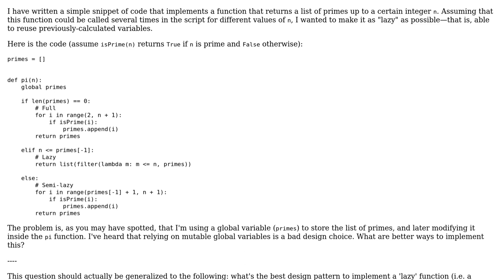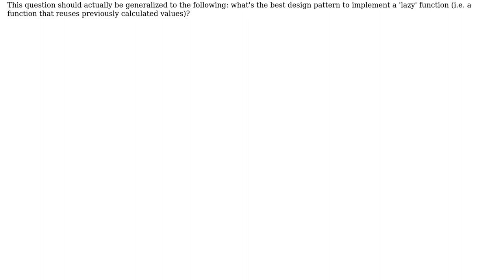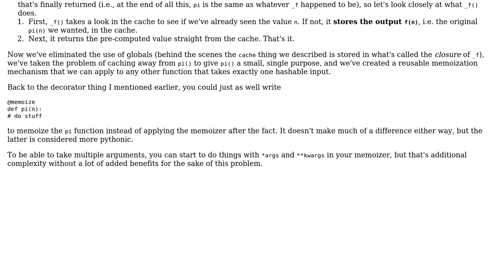Lazy prime counting function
With thanks & praise to God, and with thanks to the many people who have made this project possible! | Content (except music & images) licensed under CC BY-SA | Music | Images & others | With thanks to user Hans Musgrave user Anakhand and the Stack Exchange Network Trademarks are property of their respective owners. You are responsible for your own actions.